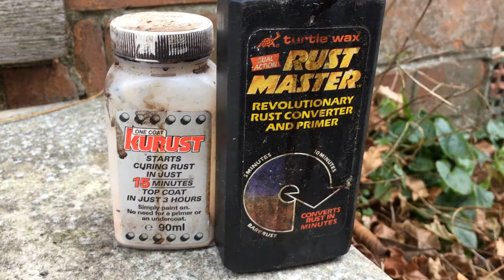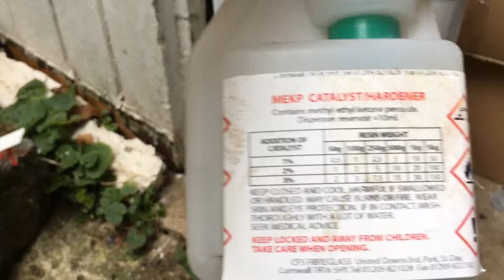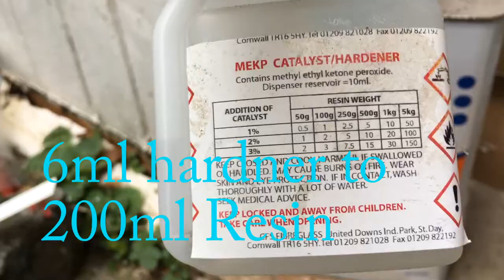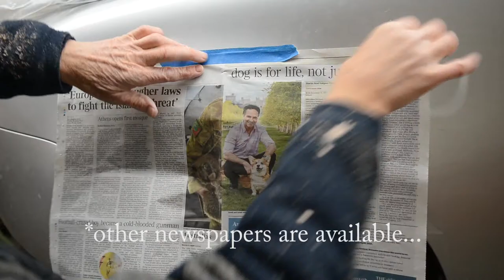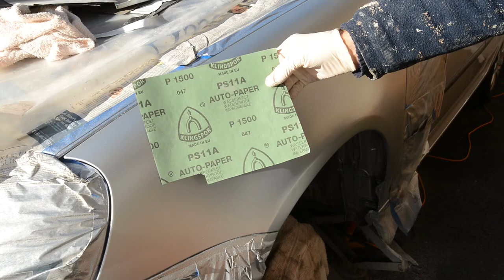Volkswagen Mk5 Golf wing Rust Repair. DIY method how to fix with fiberglass and filler. No welding.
Driveway body shop where I use DIY method to remove and repair VW GOLF Mk5 wing rust. Cutting out the rusty area, placing fiberglass and resin, using filler, sanding from 80 grit to 2000 grit paper, aerosol spray gray primer, Reflex Silver LA7W and lacquer coat. All stages explained and I attempt this amateur driveway repair.